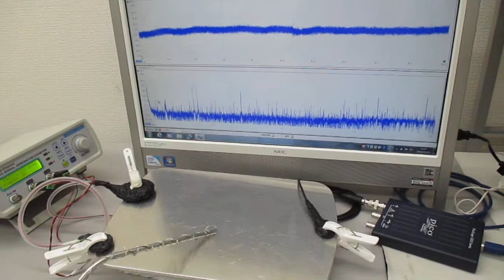超音波実験（スイープ発振とパルス発振の組み合わせ） ultrasonic-labo